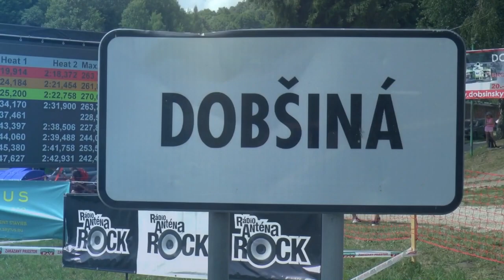EHCC Dobsinsky Kopec 2018 | Petr Vitek | Osella PA 30 | MotoRecords.pl